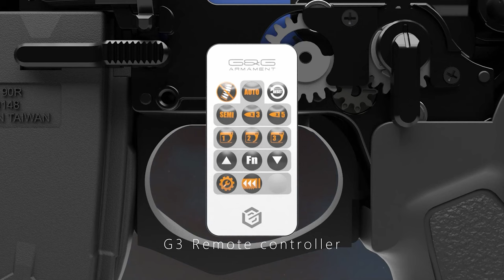[전동건 리뷰] G&G TR80 DMR AEG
대만 G&G 사의 전동건 TR80 DMR입니다.